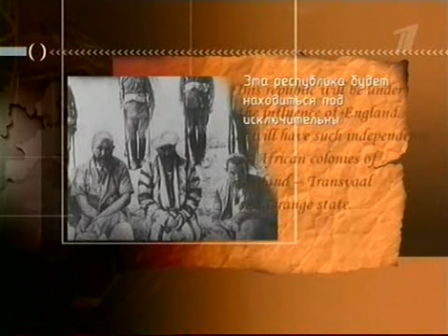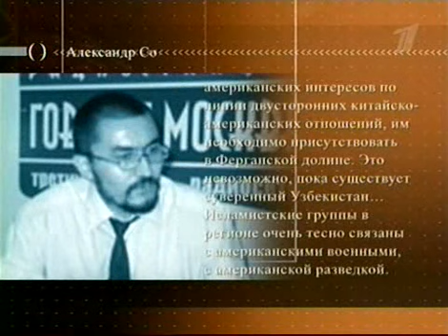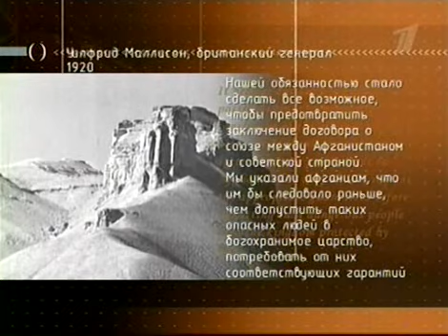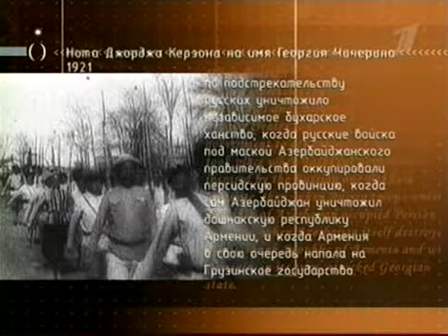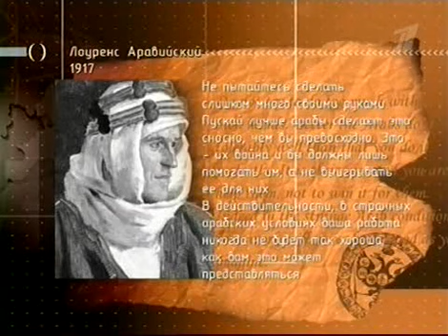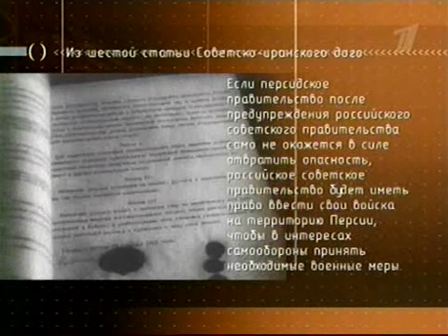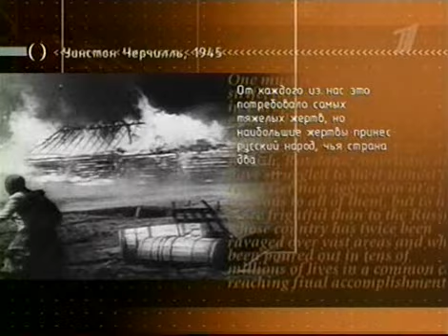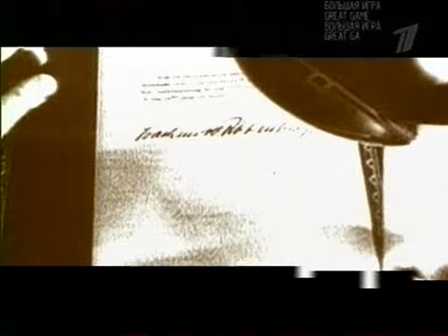bolshaya igra 5 torrents ru